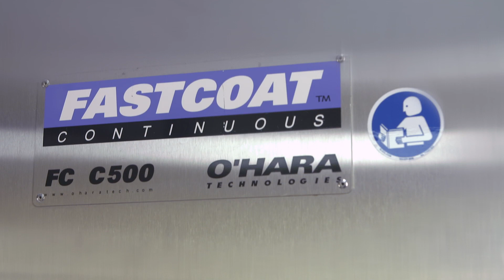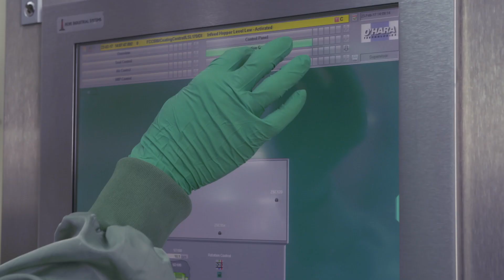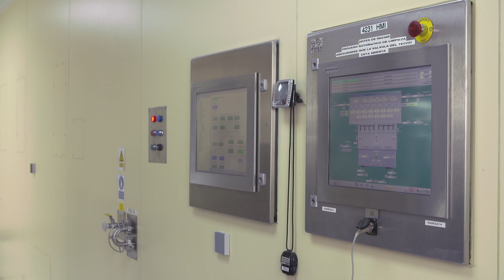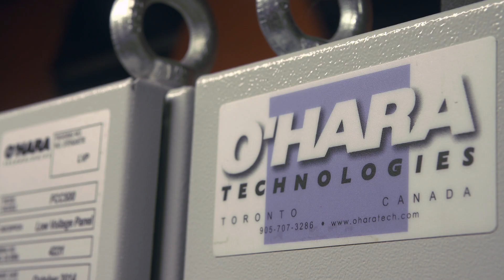O’Hara Fastcoat™ Continuous Tablet Coating Systems SAG Manufacturing